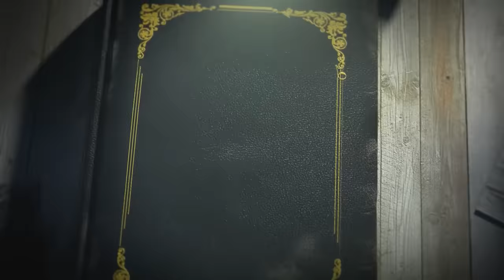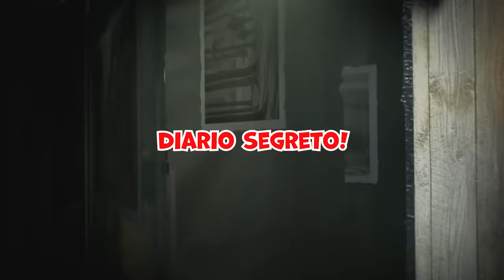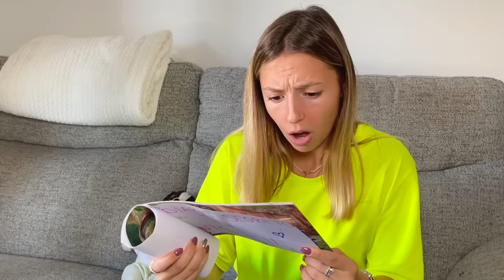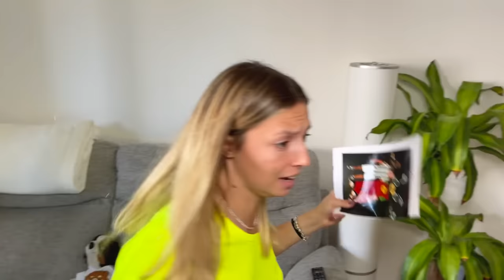LAURA LEGGE IL DIARIO SEGRETO DI SUA SORELLA NICOLE E SCOPRE CHE SI È INNAMORATA DI MIKE! *LITIGANO*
Nel nuovo video di oggi mike e laura, mike e laura sono nel giardino della nostra casa e stanno facendo un gioco come in aurora si è fidanzata di nascosto papà mike è geloso si arrabbia cerca di farli lasciare per sempre! la sorella di laura, nicole, è in casa e sta scrivendo una nuova pagina del suo diario segreto come in aurora cade e si fa male e si rompe la gamba mentre gioca a nascondino con papà mike e laura! *piange* nicole, la sorella di laura confida al suo diario segreto di essersi innamorata di mike il fidanzato di laura come in aurora e papà mike scopre che un fantasma ci spia alle 3 di notte nella nostra nuova casa! *paura* laura e mike decidono di vedere cosa sta facendo nicole, la sorella di laura, e nicole lo scopre per cui cerca di nascondere il suo diario segreto perché mike e sua sorella laura non devono scoprire che si è innamorata di mike come in aurora e giada scopre che laura ha tradito papà mike con fratello riky! laura capisce che sua sorella ha nascosto qualcosa e decide di far distrarre sua sorella da mike per poter capire di cosa si tratta come in papà mike ha dimenticato aurora a scuola di danza e si arrabbia tantissimo! laura scopre che sua sorella nicole ha nascosto il suo diario segreto come in aurora e laura litigano e si sono lasciati con papà mike e lo caccia di casa per sempre! laura riesce a leggere il diario segreto di sua sorella nicole e scopre che lei si è innamorata di mike il suo fidanzato e si arrabbia tantissimo come in aurora è ststa morsa al braccio dal nostro nuovo cucciolo di cane e si fa male! *piange*